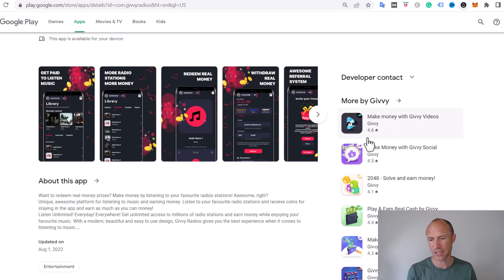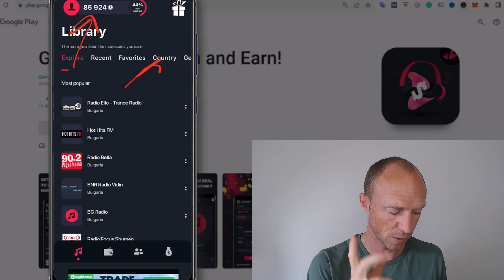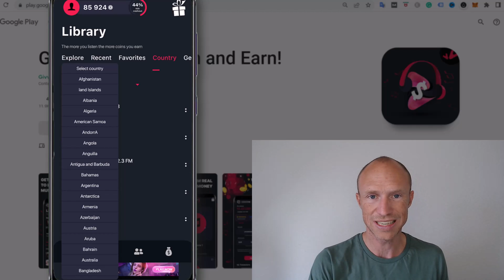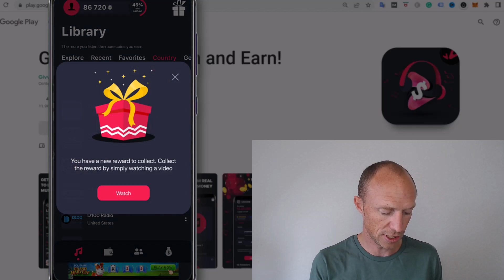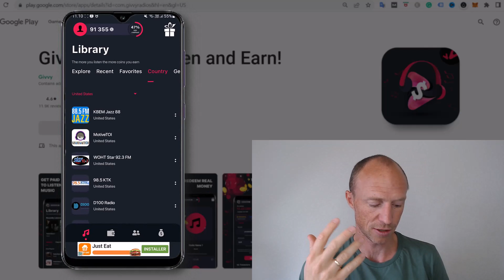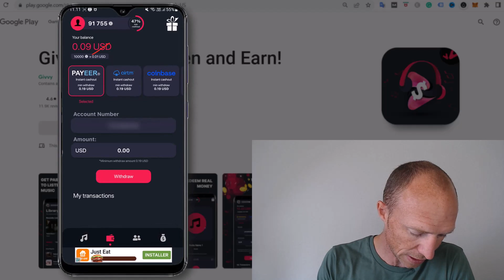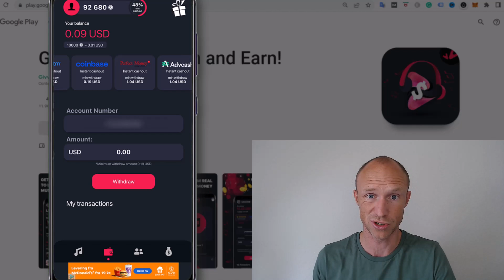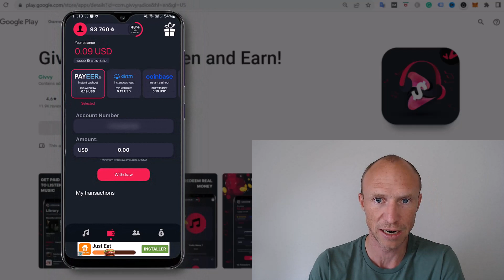Get Paid to Listen to Songs – Givvy Radios Review (Big Money or Scam?)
This Givvy Radios review will give you an inside look and show if it really is a great way to get paid to listen to songs.

Givvy Radios is an app you can join for free and earn by listening to music.

And let me just reveal right away that it is legit as you actually can get paid to listen to songs by using it. However, this does not mean it will be worth it.

This Givvy Radios review and tutorial will give you an inside look and show what it offers, so you know exactly what to expect.

One thing you need to be aware of is that there will be a lot of ads, so it will disturb the listening experience.

In addition to this, the rewards you earn are VERY low. It will take you hours and hours to earn just $1.

The app is a great idea for the company behind the Givvy Radios app, as they will earn a lot by you watching all the ads, but if you are looking for a way to earn extra money, you are wasting your time, in my opinion.

There are many other ways to earn some extra money for free, where you earn a lot more effectively. You can find links to some options below:

0:00 Intro to Givvy Radios review
0:35 Who can join
1:31 How to turn it on to earn
2:19 How to earn by listening to songs
3:36 When are points added
5:17 When can you get paid
6:04 Givvy Radios payment methods
8:10 Final verdict